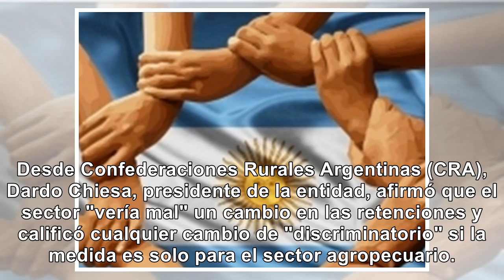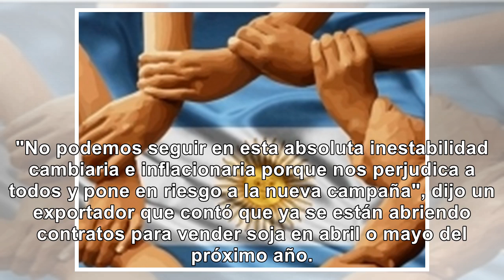Malestar en el campo con el gobierno por las retenciones - Noticias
En julio pasado, el presidente Macri le dijo a la Mesa de Enlace, en Casa Rosada, que no habría camb...